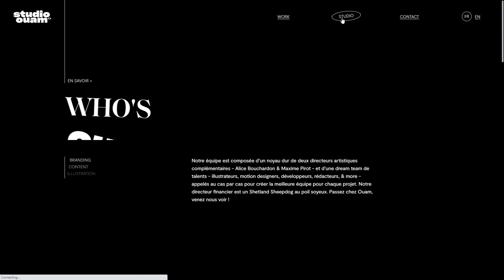Studio OUAM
Studio OUAM By Studio OUAM From France
We are Studio OUAM, we do really cool branding for really talented people.